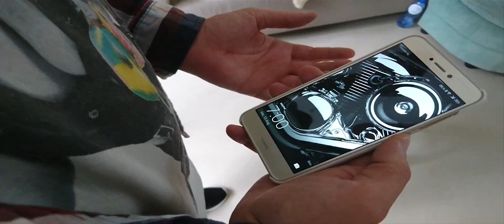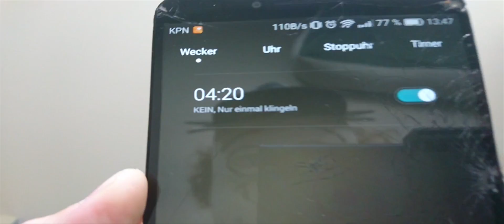SzumW, Shitpanze & MC Pappkopf - Daily Routine (Official Musicvideo)